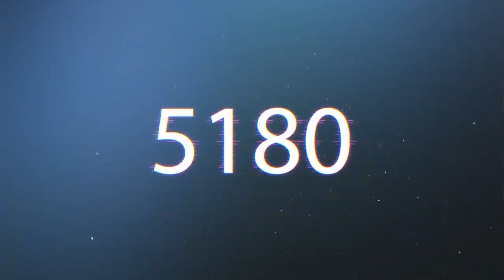PES 2021 | نتيجة قاسية